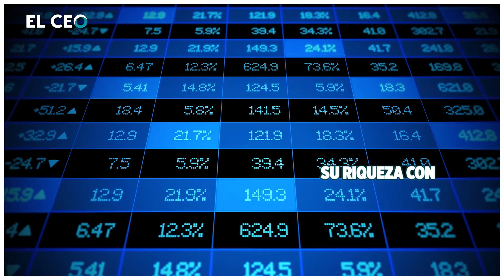Los mexicanos más ricos 2024: Carlos Slim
Carlos Slim y su familia poseen alrededor de 642 empresas distribuidas en 46 países y cuatro continentes.

Su imperio tomó forma a partir de la compra de TELMEX y  para llegar a ese punto hubo un largo camino.

Esta es la historia de Carlos Slim.

En X: elceo__
En Facebook: ELCEOcom
En LinkedIn: el-ceo
En Instagram: elceo_